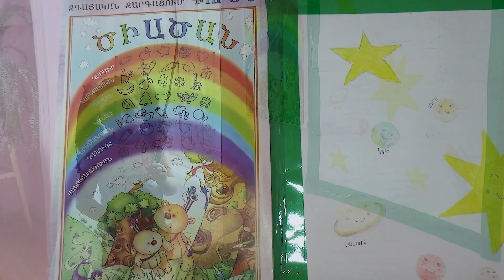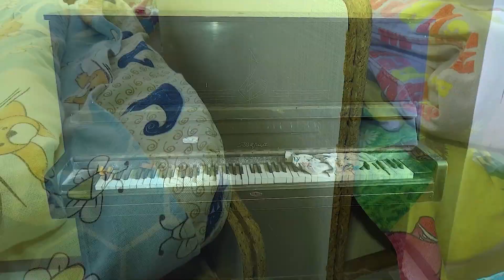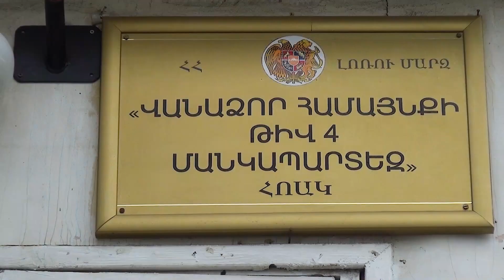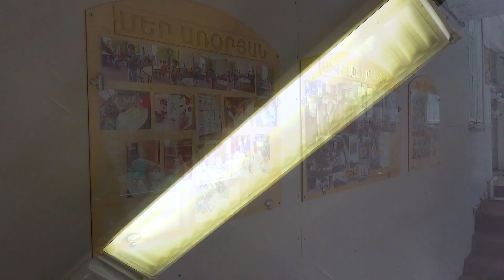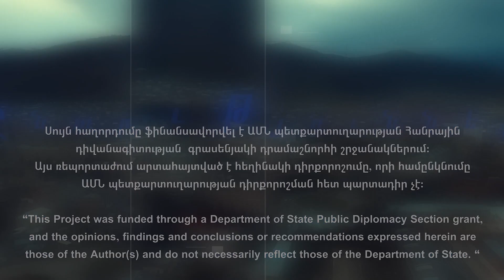ՄԵՆՔ ՔԱՐԵ ՄԱՆԿԱՊԱՐՏԵԶ ԵՆՔ ՈՒԶՈՒՄ, ՈՐ ՉՄՐՍԵՆՔ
Օձունի նախադպրոցական հաստատություն համայնքային ոչ առևտրային կազմակերպություն իր մեջ ներառում է չորս մանկապարտեզ՝ Մղարթում, Արևածագում և երկուսը Օձունում: Միասին նախակրթական հաստատություններ հաճախում է 209 երեխա: Շենքային պայմանները տնօրեն Մանե Մայիլյանը գնահատում է բավարար՝ նշելով առավելությունները, միաժամանակ խոսելով լուսամուտի, տանիքի, բակի բարեկարգման խնդիրների մասին:
Օձունի նախադպրոցական հաստատություն ՀՈԱԿ-ի ավագ խմբի դաստիարակ Աստղիկ Գալստյանը հավաստիացնում է, որ իրենք  ոչնչով չեն տարբերվում քաղաքի մանկապարտեզներից, որովհետև համայնքը հոգում է նոր խաղալիքների, դիդակտիկ պարագաների և որակյալ սննդի հարցերը: Խնդիրներ ևս կան, որոնք ի զորու չեն միայնակ լուծելու, դրանք հիմնականում գույքային են: Շենքի վիճակն էլ բարվոք չէ, երկրաշարժից հետո հրատապ ծրագրով կառուցել են մոլդովացիները: Շենքն իր դարն ապրել է, համայնքային բյուջեի միջոցներն էլ բավարար չեն, որպեսզի մեծածավալ վերանորոգումներ անեն: Կարողանում են ընդամենը լուծել ներքին կահավորանքի, հարդարման, խաղալիքների ձեռքբերման խնդիրները:
Ունեն նաև հատուկ կարիքներով երեխաներ, որոնք, սակայն մասնագետի կողմից գնահատված չեն:
Օձունի նախադպրոցական հաստատություն ՀՈԱԿ-ի տնօրենն ուրախությամբ տեղեկացնում է, որ տարեցտարի ավելանում է մանկապարտեզ հաճախող երեխաների թիվը: Ուշագրավ է, որ այստեղ երեխաները հաճախում են անվճար: Մինչդեռ մարզկենտրոն Վանաձորում անվճար մանկապարտեզը միայն նախընտրական խոստում է եղել բոլոր ժամանակներում, բայց որոշ մանկապարտեզներ հաճախող ծնողների երեխաներն այլ պահանջներ ունեն:
Օրինակ, Վանաձորի թիվ 4 ՀՈԱԿ հաճախող երեխաների ծնողները լսել են, որ կառավարության սուբվենցիոն ծրագրերում ներառված է նաև իրենց մանկապարտեզը, սակայն ավագանու որոշ անդամների բոյկոտի պատճառով նիստ չի գումարվում:
Շրջում ենք մանկապարտեզում ու զարմանում, մի՞թե ավագանու որոշ անդամներ ընդամենը իրենց մասնակցությունն ապահովելով չեն ցանկանում կյանքի կոչել կառավարության սուբվեցիոն ծրագրերը, որոնք ուղղված են Վանաձորի 2 տնակային պայմաններում գործող  մանկապարտեզների շենքերի կառուցմանը:
Վանաձորի թիվ 4 ՀՈԱԿ-ի այս ժամանակավոր շինությունը 34 տարի փոխարինել է երկրաշարժից տուժած հիմնական շենքին:
ՀՈԱԿ-ի տնօրեն Աննա Մխիթարյանն ափսոսանք է հայտնում չկայացած նիստի, չծախսված գումարների մասին, ցուցադրում  կատարած աշխատանքները և հավաստում, որ այս շենքում այլևս ներդրումներ անելն անիմաստ է: Գործել են նաև Քովիդ 19-ի պայմաններում, չնայած որ աշխատակիցներմ ու երեխաներն օգտվում են նույն սանհանգույցից, տարածքը ջեռուցում են փայտե վառարաններով:
2021 թ. ԱՄՆ դեսպան Լին Թրեյսին այցելել էր այս մանկապարտեզ, որպեսզի տեսնի դեսպանատան կողմից տրամադրված նվիրատվությունները, որոնք գույքի տեսքով էին, և որոնց կարիքը մանկապարտեզը շատ ուներ:
Շարունակում ենք քայլել մանկապարտեզում և լսել  Աննա մխիթարյանին, մանկապարտեզի աշխատակիցներին և սաներին, ովքեր խնդրանքվ և կոչով դիմում են ավագանու անդամներին, որոնք գուցե չեն իմացել իրենց շենքային պայմանների մասին…
Մանրամասները՝ տեսանյութում:
Սույն նախագիծը ֆինանսավորվել է ԱՄՆ պետքարտուղարության Հանրային դիվանագիտության գրասենյակի դրամաշնորհի շրջանակներում: Այս տեսանյութում արտահայտված է հեղինակի դիրքորոշումը, որի համընկնումը ԱՄՆ պետքարտուղարության դիրքորոշման հետ պարտադիր չէ: